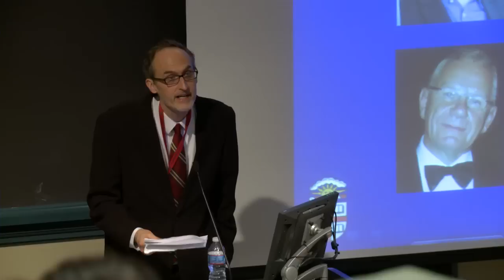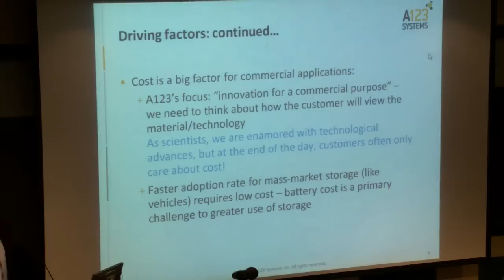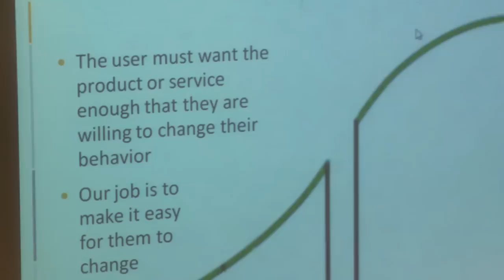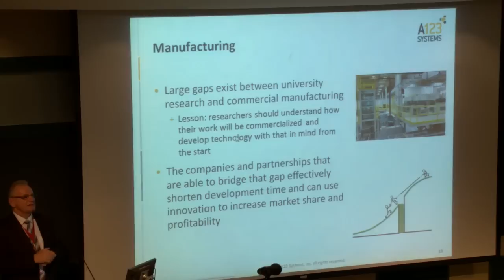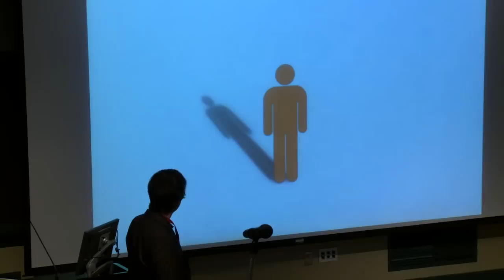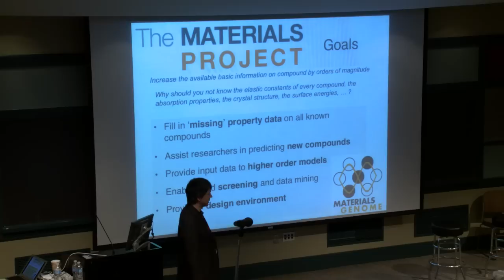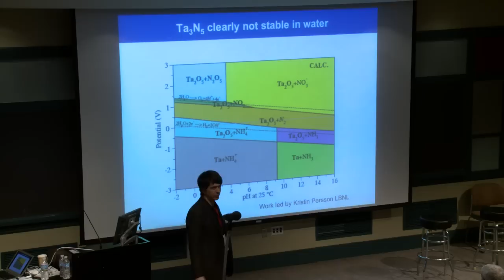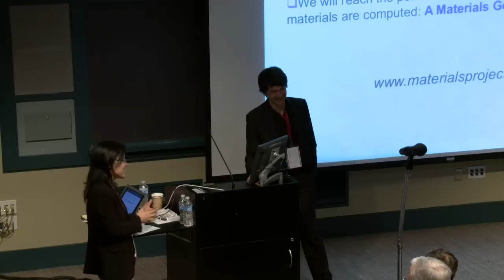Materials Genome Initiative Session 2: Materials for Energy Storage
Industry: Antoni S. Gozdz, Principal Scientist, A123 Systems
University: Gerbrand Ceder, R.P. Simmons Professor of Materials Science and Engineering, Massachusetts Institute of Technology
Discussion Leader: Yue Qi, Research Scientist, General Motors